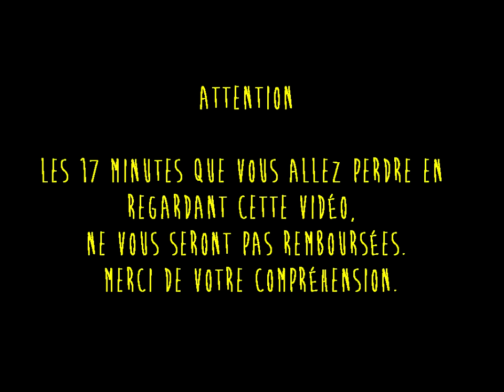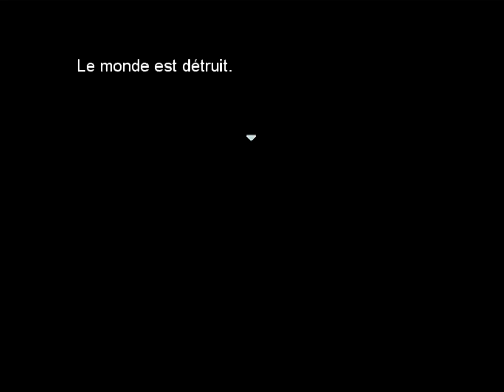[Thundard] Geranium's Kwest (PC)